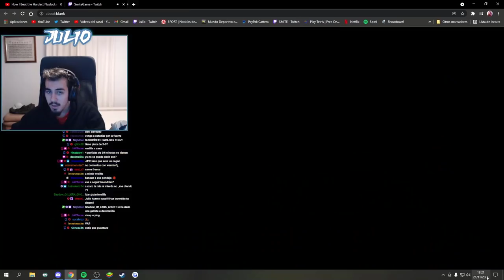SMITE | Play Offs | FINAL | Titans vs Kings